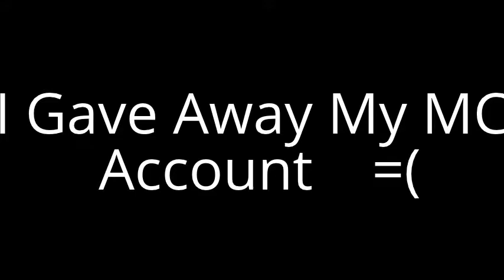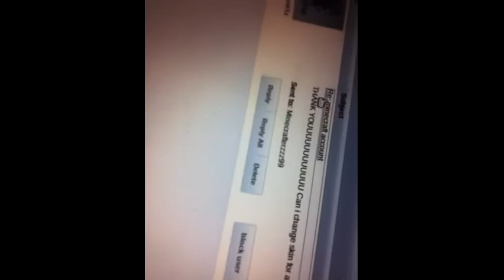I Gave Away My Minecraft Account